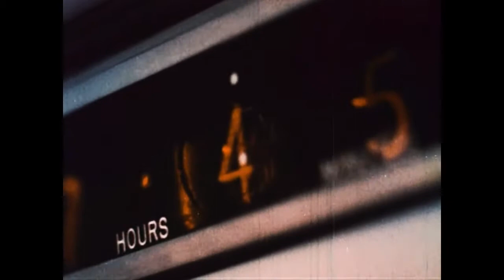Sugarcube (Yo La Tengo Cover) - Black Velvet Petunia Music Video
Blackvelvetpetunia.bandcamp.com

check out Yo La Tengo! an incredibly prolific and inventive career.